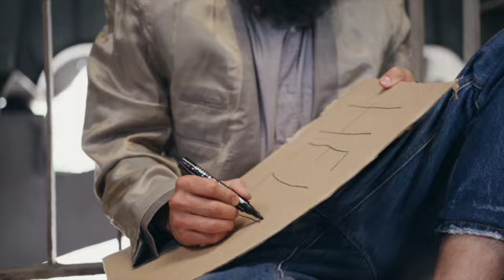MAVEL de la Rosa - Déjame Quererte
Letra de  Déjame quererte

Iba de lado para lado,
Sin rumbo ni beneficio
Hasta que te topaste conmigo
Tu alma me ha cautivado

Me dijiste ven conmigo
De la mano me tomaste
Me mirastes a los ojos
Me dijiste he venido a por ti

PRE-CHORUS
Voy a conquistar tu corazón, oh
Voy a conquistarte, corazón

CHORUS
Déjame quererte
Déjame quererte
Déjame quererte
Déjame, déjame quererte

Así con tu mente testaruda
Mi vida, te voy a querer
No voy a cambiar ni una pizca de ti
Te has vuelto mi no se que, Mi todo
No necesito nada más que tu mirar
Cuando te veo solo te quiero abrazar
Cuando voy de tu mano
Siento máxima seguridad

CHORUS
Déjame quererte
Déjame quererte
Déjame quererte
Déjame, déjame quererte

Déjame quererte
Déjame quererte
Déjame quererte
Déjame, déjame quererte

Me tiré
Al mar, en tus ojos
No me ahoga
Porque sé que me sostienes

Tú me sostienes eh eh eh

Déjame quererte
Déjame quererte
Déjame quererte
Déjame, déjame quererte